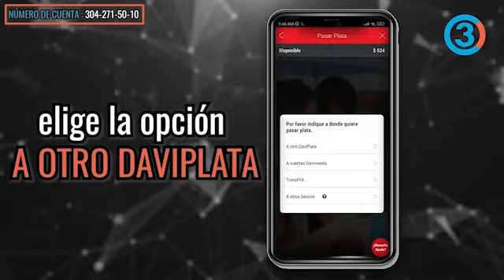Presidente de la JEP expone fallas del gobierno en el cumplimiento del acuerdo de paz | Tercer Canal